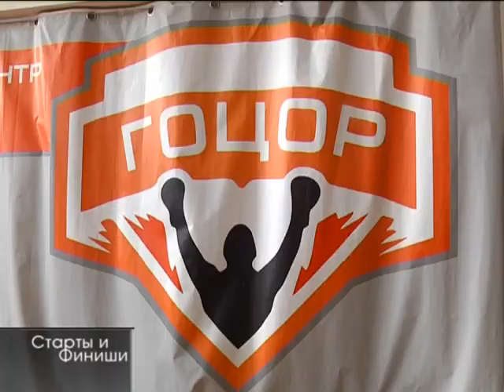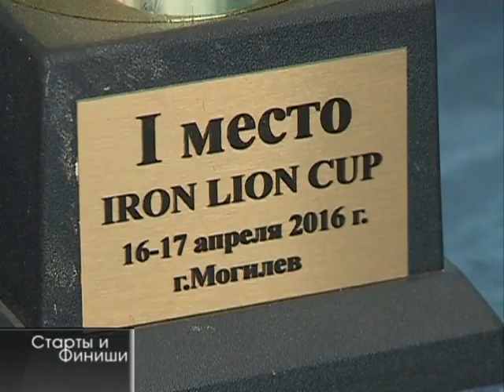Старты и финиши 29 07 2017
В выпуске: Мини-футбол, гандбол, регби, «Олимпийский день», спартакиада ветеранов спорта и физической культуры